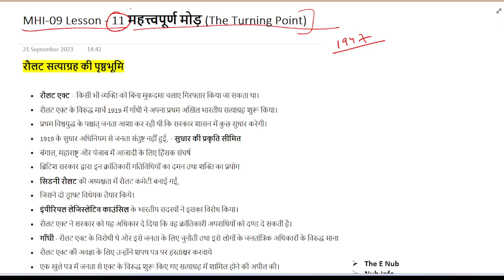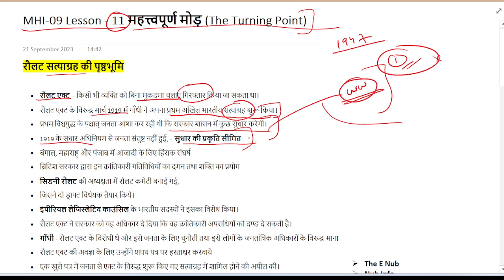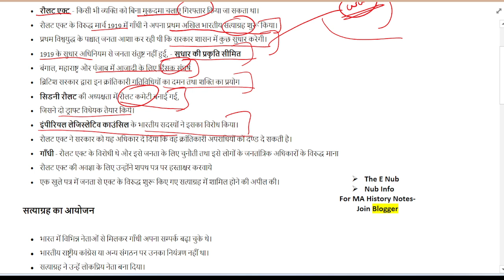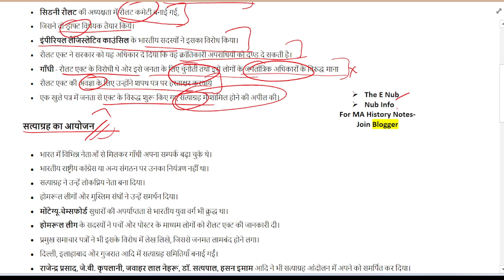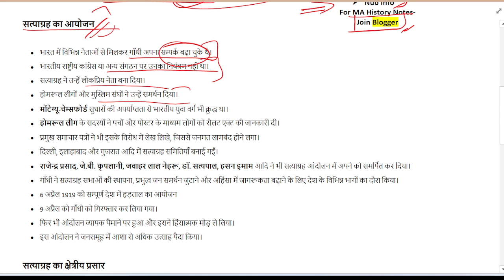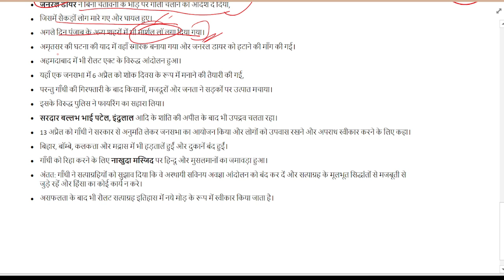MHI-09 || महत्त्वपूर्ण मोड़ Lesson-11 || MA History - IGNOU ||MAH 2023 @NubInfo#ignou#ma_history